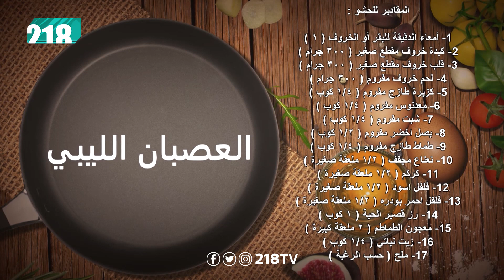العصبان | الشيف بحريني والماكلة ليبية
الشيف البحريني "يوسف زينل" يرفع القبعة لأكلة "العصبان الليبي"